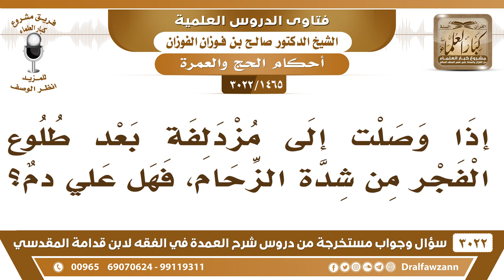[1465 -3022] إذا تأخرت بسبب شدة الزحام ووصلت إلى مزدلفة بعد طلوع الفجر، فهل على دمٌ؟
-"[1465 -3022] السؤال: إذا وصلت إلى مزدلفة بعد طلوع الفجر، من شدة الزحام، فهل على دمٌ؟
الجَوَابُ: إذا كنت تسير إلى مزدلفة وحبسك السير فلا شيء عليك لأنك معذور، ولا شيء عليك، نعم.
للاشتراك في قناة الشيخ صالح الفوزان

للاستفسار والإقتراحات والدعم
رئيس الفريق
لمشروع كبار العلماء